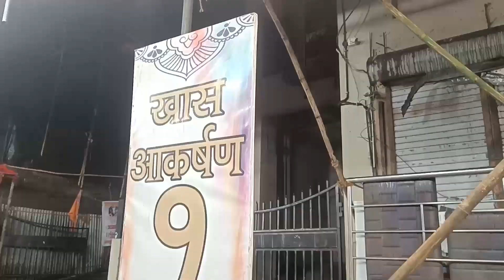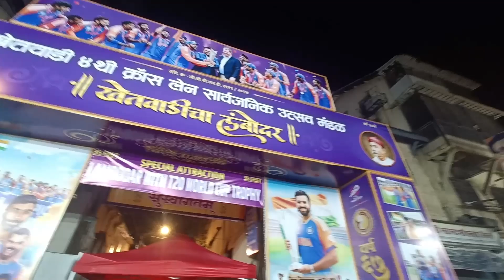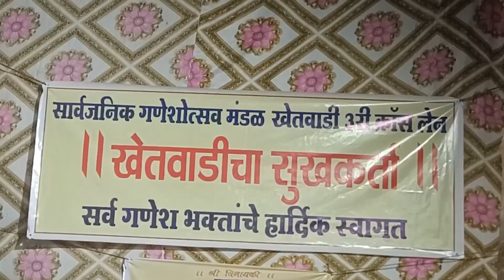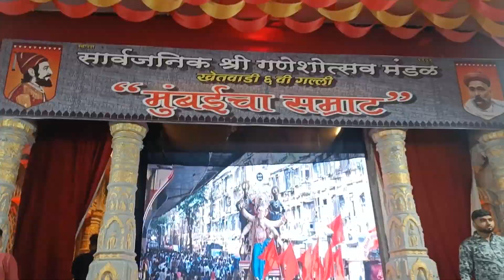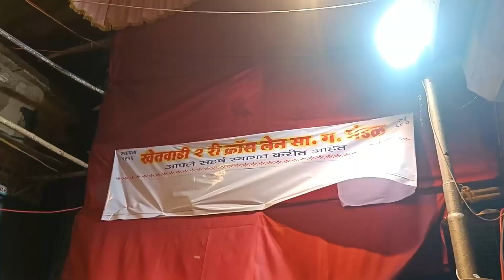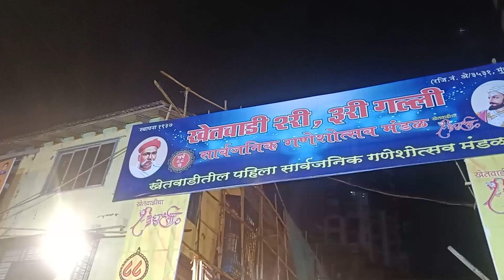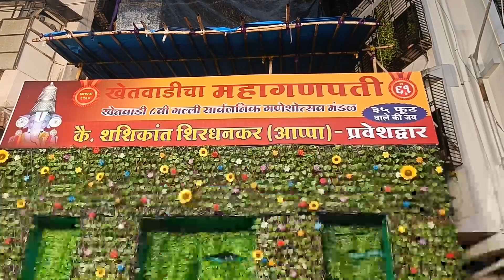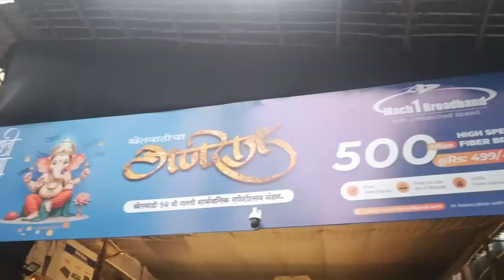2024 khetwadi Ganpati Darshan 😍 | Ganesh Chaturthi Special | Tallest Ganpati Of Mumbai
Experience the vibrant and spiritually uplifting khetwadi Ganpati Darshan of 2024.
Best place in mumbai to visit for Ganpati Darshan
Biggest ganpati bappa in khetwadi Mumbai cha maharaja.
Khetwadi darshan, mumbai darshan 2024

Hit Likes.

Lot's Of ❤️